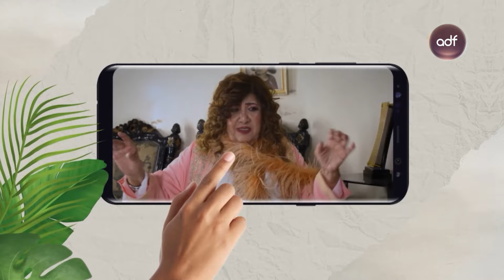صبحية مع هدى | أبو محمد ، رجل تزوج 19 مرة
تابعوا البرنامج الإجتماعي صبحية_مع_هدى على شاشة قناة الظفرة